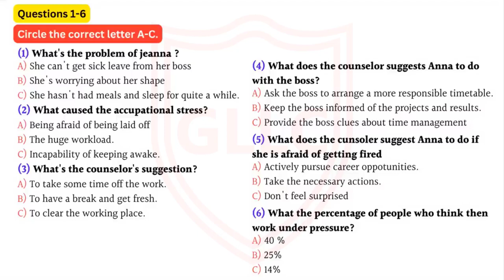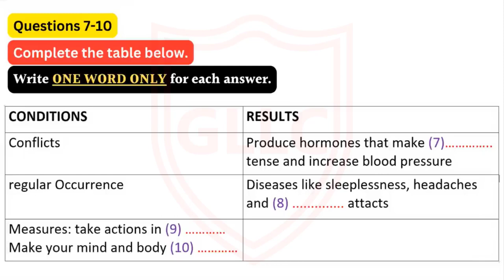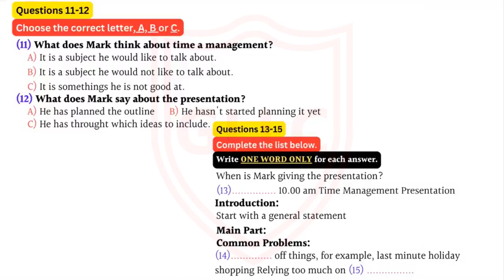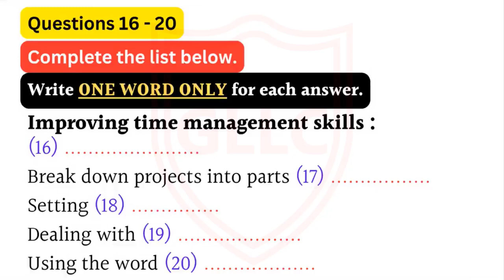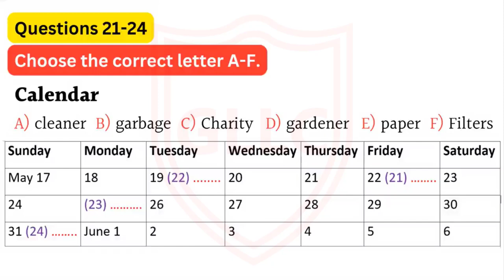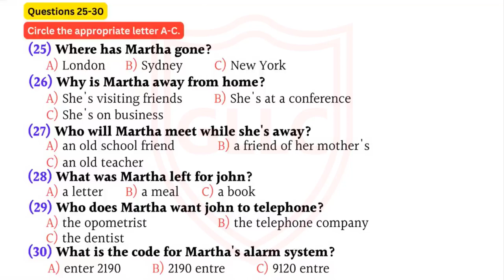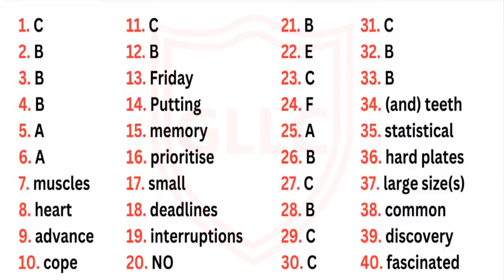Ielts Listening Practice Test with Answers |Test-132